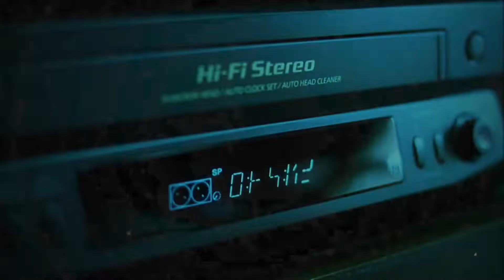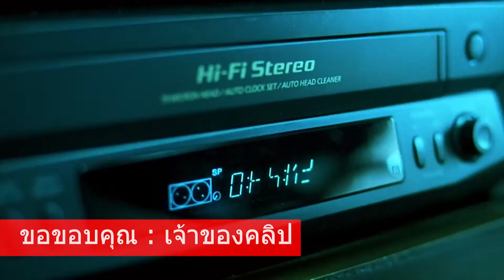GREAT STARS VINTAGE - ep.22 ย้อนความสุขกับหนังสยองทะลุจอ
TW : GreatStarsTH
LINE : @greatstars